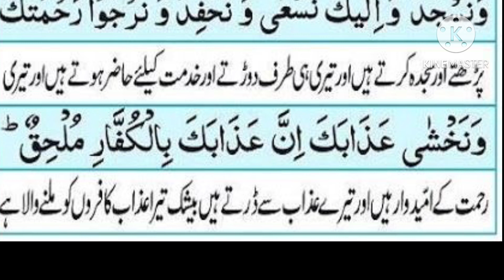Dowai Qonut | with urdo translation|دعاے قنوت ||ے || How to read Dowai Qnout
Dowai Qonut||دعاے قنوت || دعاے قنوت کو کس طرح پڑھتے ہے || How to read Dowai Qnout ||

کسے پڑھا جاے دعائے قنوت